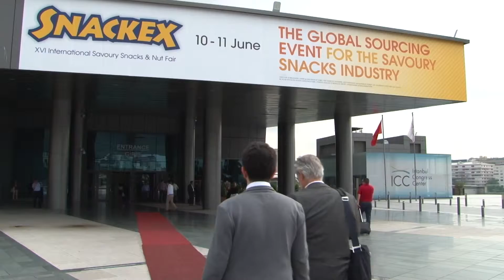Snackex 2015 - Interview with Simon Ruffley of Ishida Europe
This interview was produced as part of Focus ‘Out & About’ podcast series, and is with Simon Ruffley, Business Manager at Ishida Europe.

Recorded at SNACKEX 2015 and produced by Focus Business Communications.

SNACKEX is organised by the European Snacks Association (ESA) and is the only savoury snack and snack nuts event in Europe serving as the pre-eminent business meeting place for the whole industry.   SNACKEX 2015 had a record attendance of over 2,600 snack industry professionals from 83 countries.

About us:

Focus are a UK based multimedia communications agency specialising in audio and video production.  We help businesses use video and audio to maximise their sales impact and keep ahead of their competitors.

We have a fully equipped ISDN studio and green screen facilities in Southampton, Hampshire and an office in Cambridge.

See our portfolio for examples of web video for business, podcasts and webinars produced for health and safety, training and employee communications, product launches, tourism, science, technology, aerial and the maritime sectors.

Our clients have found that a video used on website or social media as part of their digital marketing strategy, has given cost effective online presence and marketing 24 hours a day, 365 days a year.